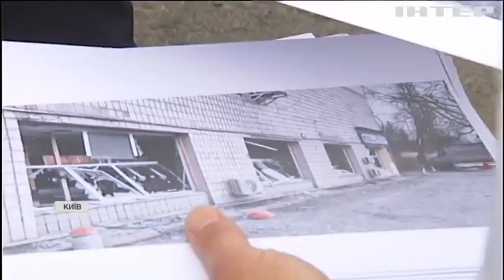Школярі, студенти, викладачі та спорстмени отримають доступ до освітньої програми "Еразмус +"